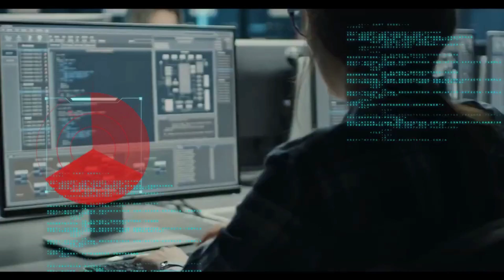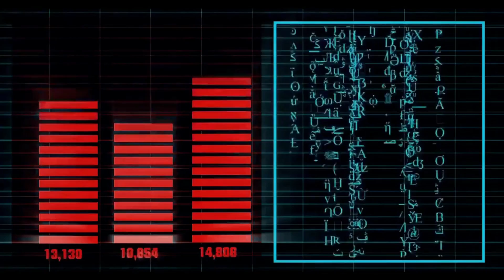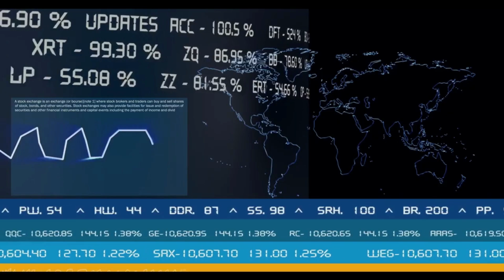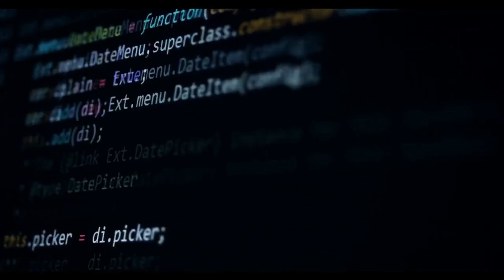Penetration Testing & Security Audit Service | VAPT Service - Indian Cyber Security Solutions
"Securing Your World Digitally"

S.A.V.E (Secured AI-based Vulnerability assessment tool for Enterprise) for threat assessment for companies.

With VAPT (Vulnerability Assessment and Penetration Testing) service we have been fighting to neutralize the cyber threat to enterprise.

Indian Cyber Security Solutions is Cyber Security organization based on risk management in India as well as globally. Indian Cyber Security Solutions  is having 12+ years of experienced and professionals in VAPT Services .

Indian Cyber Security Solutions is providing all sorts of solutions to our clients & protect them from the manifold of cyberattacks they are exposed to in their day-to-day activities. We assure them an all-round shield against data theft, security breaches, hacking, network vulnerability, virus attacks, system compromise, frauds, etc. It also offers professional training to students and corporate for the career courses like CEH(Certified Ethical Hacking), CCNA (Cisco Certified Networking Association). Indian Cyber Security Solutions is also offering courses like Java, Python, and many other certification courses.

Following are the service verticals related to the IT security services that we offer:

IT Security Services (Corporates) - Vulnerability Assessment and Penetration Testing (VAPT)

  A.         NPT - Network VAPT
  B.          WAPT - Web Application VAPT
  C.          Android App VAPT
  D.         IOS App VAPT

Our VAPT services are offered both on Cloud-based as well as physical servers on different application platforms and firmware's as well. Our certification standard confirms to ISO 27001.

Indian Cyber Security Solutions is proud to have clients like MOL, Orissa Pollution Control Board, NALCO, KFC India, TITAN India and many more Launched our cybersecurity products.